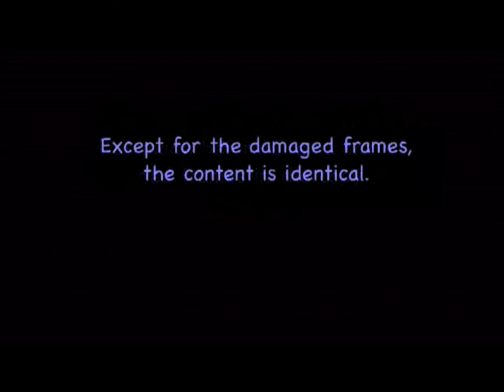Kennedy-The Driver Finishes Him Off..or a light reflection off the passenger's head next to him?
Just like 911, in that case it was Mossad, but with this clip it is said ..someone, the driver, was planted to make sure the attempted action would come to a successful conclusion.. in this clip.. can you see the driver..on being informed that Kennedy was still alive.. turn and aim and fire the fatal shot.. turning around once again and putting the gun under the dashboard before speeding off..?

Please search to see another clip of the start of the motorcade..where the FBI agent who was supposed to stand on a runner to the rear of Kennedy's car was ordered by his boss...to stand down.. It seems to me if it's not a light refection off the passenger's head.. and the agent was to have been allowed to ride on the rear of the car.. the agent would have also been injured during the assassination.. making it harder to insure both injured parties would be eliminated.. and harder to hide the truth.

See Bill Cooper telling that he had read the CIA report that explains the assassination and that it was the driver who finished the President off.. with an electric gas powered gun that put into President Kennedy's brain shell fish toxins so to kill the brain if the shot didn't.. and that Kennedy's brain was switched for another